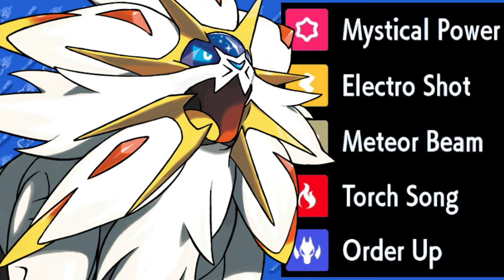FULL 100% STAT BOOST TEAM! Electro Shot, Torch Song, Meteor Beam Pokemon Scarlet Violet WiFi Battle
Pokemon Scarlet Violet WiFi Battle - 100% Stat Boosting Attacking Moves Team